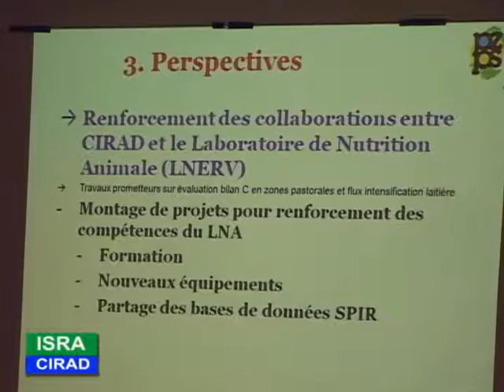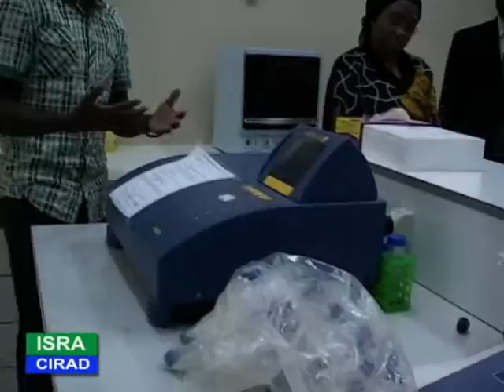ISRA CIRAD VISITE DG CIRAD AU SENEGAL